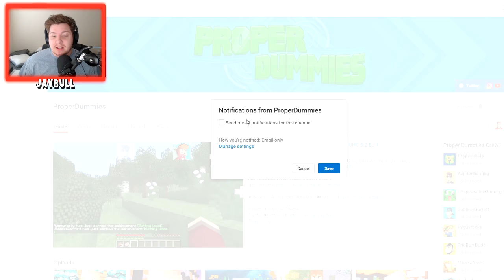BILLY RETURNS TO PARKSIDE! - Parkside EP37 Season 6 (Minecraft Roleplay)